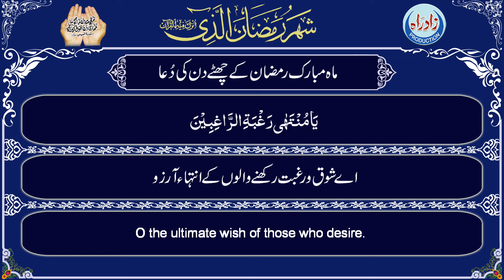Dua for 6th Day of Ramadan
Dua of 6th Day of Ramadan
ماہ مبارک رمضان کے چھٹے دن کی دعا
عربی تلاوت: قاری اباذر حلواجی